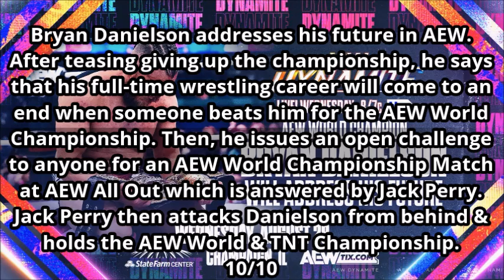AEW Dynamite 8/28/24 Review